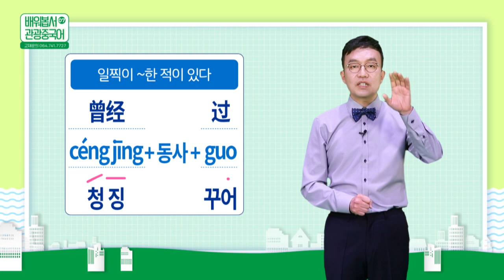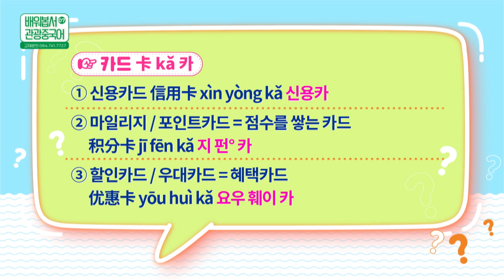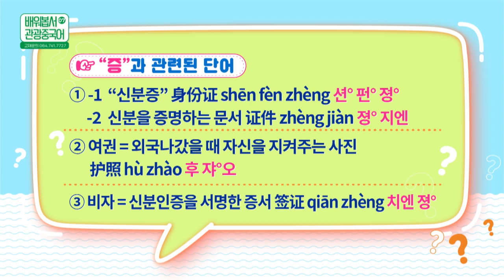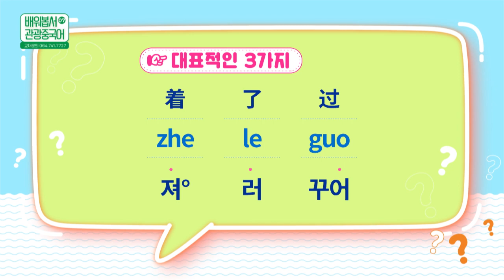2022 배워봅서 관광중국어 | 07강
2022 배워봅서 관광중국어 | 07강 : 공항 초급